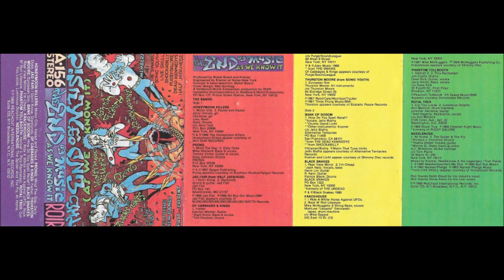Various - The End Of Music (As We Know It) - Cassette (ROIR 1988)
Compiled by Mykel Board. Produced by Kramer.

Tracklist:

A01 Honeymoon Killers – Motor City 0:00
A02 Honeymoon Killers – Hazed And Dazed 4:05
A03 Prong – Mind The Gap 7:06
A04 Prong – Daily Dose 9:36
A05 Jad Fair – I Don't Know 13:33
A06 Jad Fair – Diamonds 15:04
A07 Of Cabbages And Kings – Father 16:06
A08 Thurston Moore – European Son 21:25
B01 Bank Of Sodom – How Do You Spell Relief? 29:17
B02 Black Snakes – Rear View Mirror 32:19
B03 Black Snakes – I'm Cheap 35:09
B04 Krackhouse – I Ride A White Horse Against UFOs 38:05
B05 Krackhouse – Rock N' Roll Lifestyle 38:42
B06 Phantom Tollbooth – Hellcat II 39:43
B07 Phantom Tollbooth – Poly-Razmatazz 43:41
B08 Royal Trux – Cut You Loose 46:23
B09 Royal Trux – Luminous Dolphin 49:18
B10 Needlenose – At Home 52:30
B11 Needlenose – The Spider & The Fly 55:49